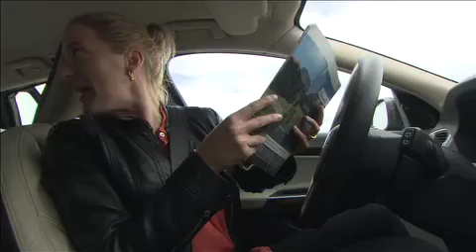Volvo 無人駕駛汽車技術不甘後人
早前美國 Google 已成功獲發無人駕駛汽車執照，上周瑞典富豪（Volvo）車廠亦不甘後人，發表了同類型技術「SARTRE」，並首次同時安裝在 SUV 車款 SC60、Wagon 車款 V60、四門房車 S60 和商用重型貨車，再在實際的公路上行走。全名為「Safe Road Trains for the Environment」，是由 Volvo 廠方連同 Ricardo UK Ltd、Applus+ Idiada、Tecna...